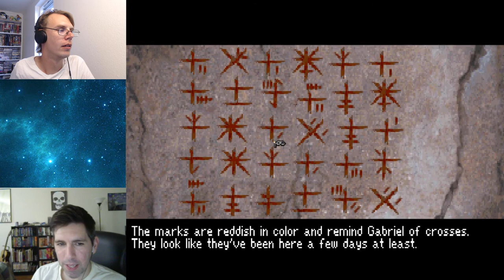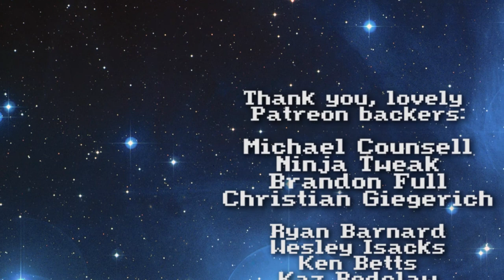IMPERSONATING AN OFFICER | Gabriel Knight w/Francisco Gonzalez pt. 3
In this episode, Francisco and I make the case for why Detective Mosely is probably the slowest, most incompetent person to ever make Detective. But we get to see Malia again, so - eh, all's fair.

Follow Francisco on Twitter: @grundislavgames